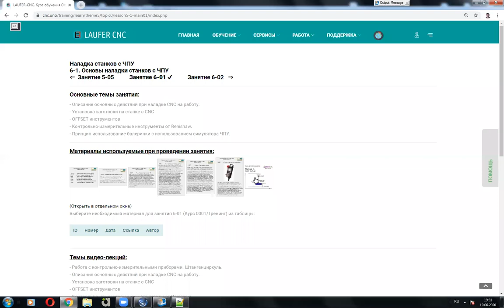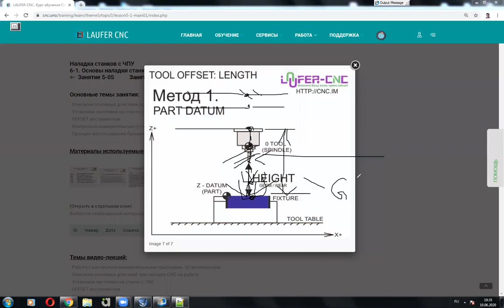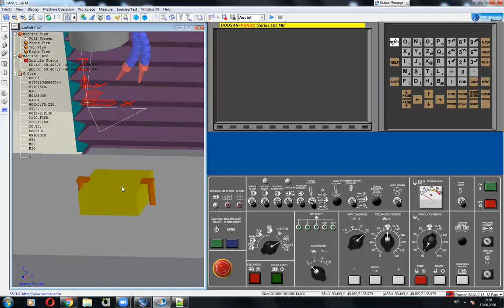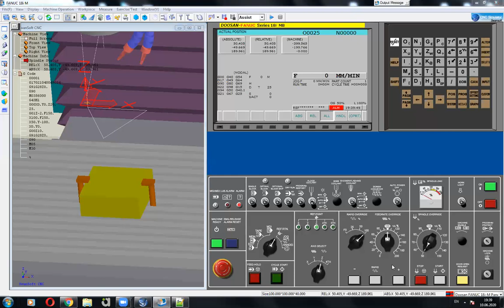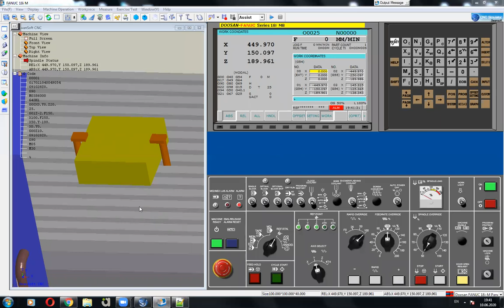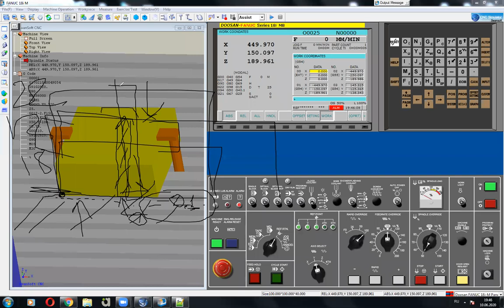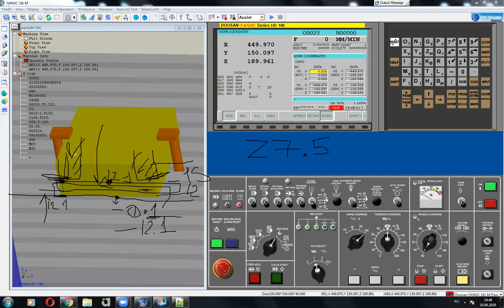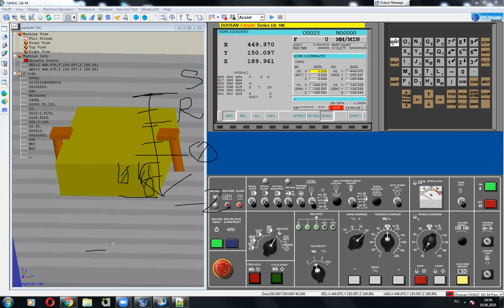Занятие 6-02 от 10.06.2020. Установка и запись координат нуля заготовки в таблицу WORK COORDINATES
Вопросы занятия:
Установка и запись координат нуля заготовки в таблицу WORK COORDINATES
Дополнительные опции и настройки станка
Работа в режиме маховика HND
Шкентель станка с ЧПУ
Вспомогательные контрольные приборы для наладки
Наладка 1,2,3 BLOCK
Контрольные блоки
EXT-координаты (Shift Amount)
Контрольно-измерительные инструменты от Renishaw
Полная наладка станка
Производство детали

Присоединяйтесь!